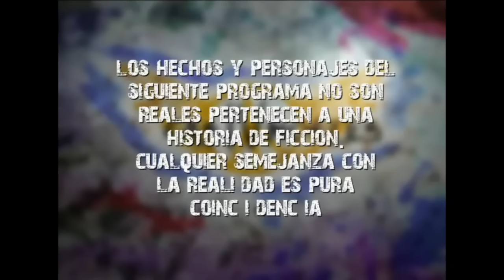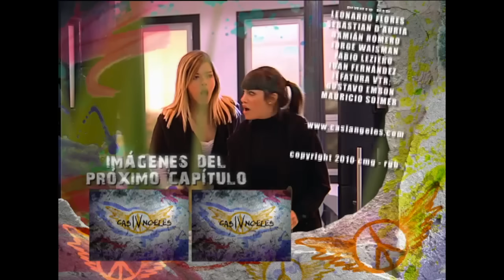Casi Angeles Temporada 4 Capitulo 61 PARA VOS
Podés no tener nada, y ser feliz...